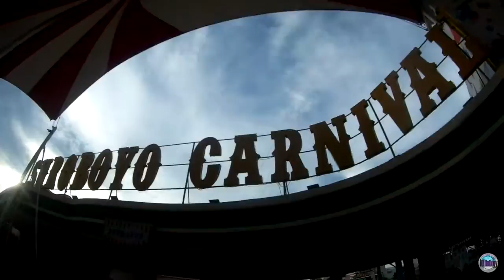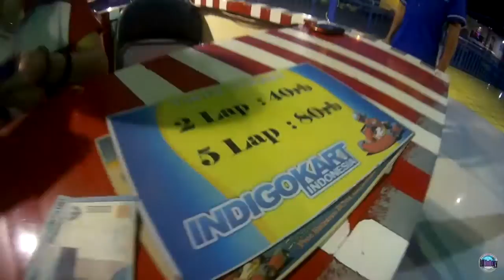Surabaya Carnival / Suroboyo Carnival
Venue: Suroboyo Carnival

Category: Travel

Taken by: SJCAM 5000 WiFi

Music by: REMIX Love Yourself + What Do You Mean + Kiss Me Thru The Phone + Mine by Petra Sihombing feat Ben Sihombing + River Flows in You by Yiruma

FOR MORE INFOS ABOUT THIS VIDEO